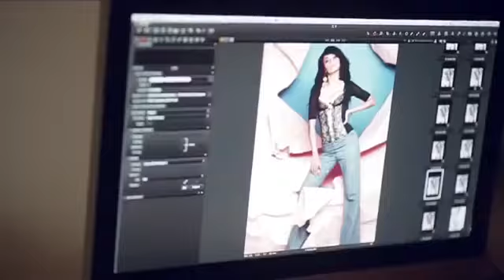Elken - Pelakon menggunakan DX Lingerie Elken - Selebriti